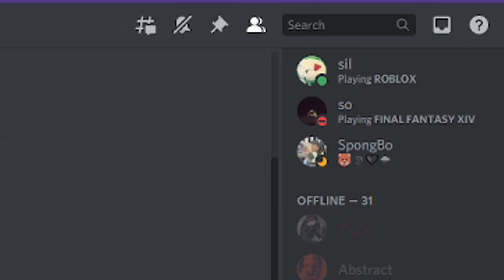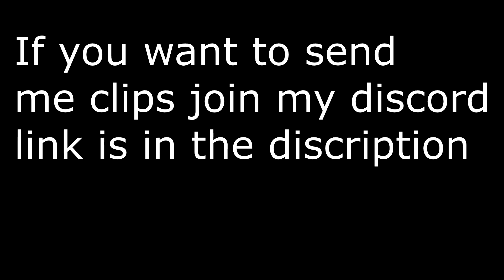Deepwoken Funny Moments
This video is basically random deepwoken clips that was posted in a friend discord server.

hi hi like and sub plz

Epic Intro and channel art by Dragoner#9057

Music 1: non
Music 2: non
Music 3: non